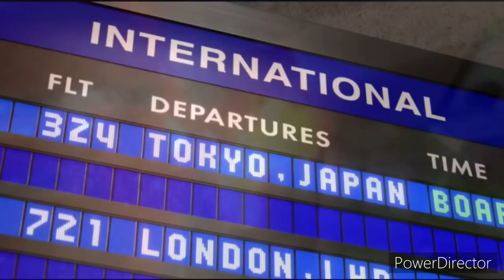Cars - Something Just Like This Feeling 2.0 (AMV)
This and mean this was kind of the hardest video I ever had to remake so please enjoy